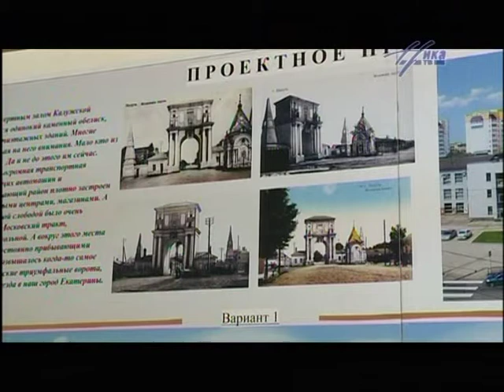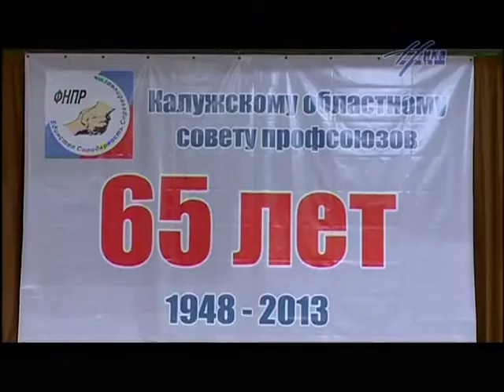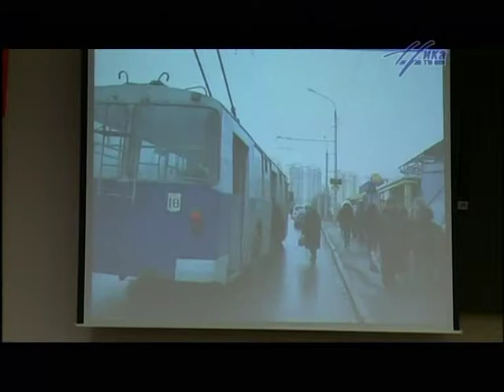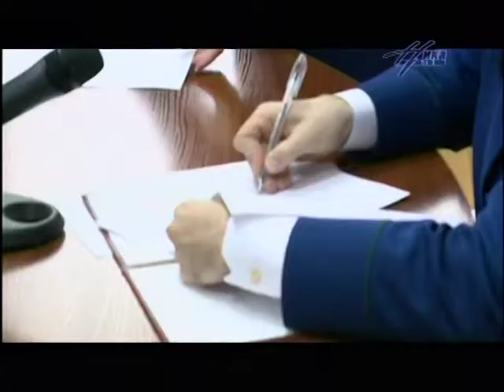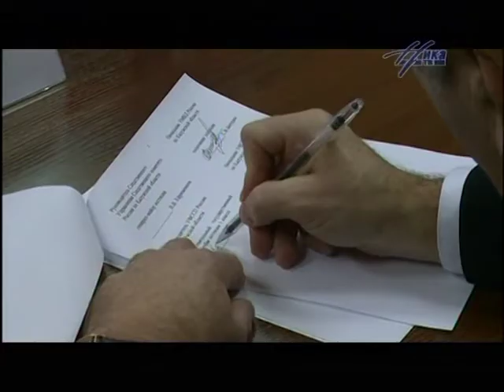Выпуск новостей 19 ноября, 15:30